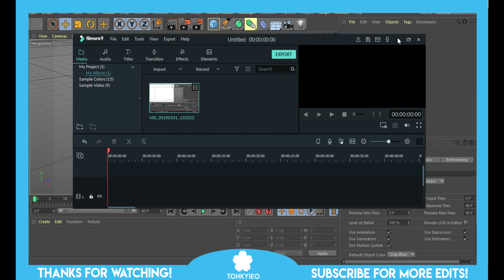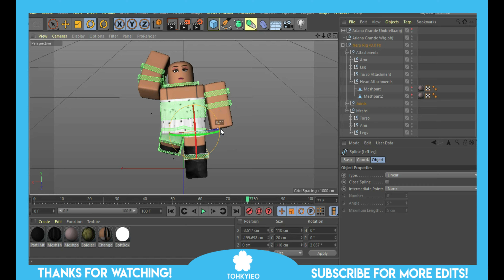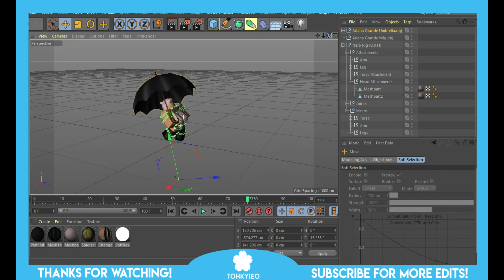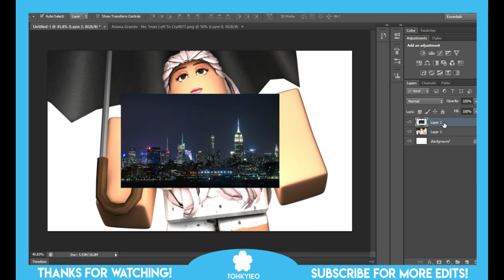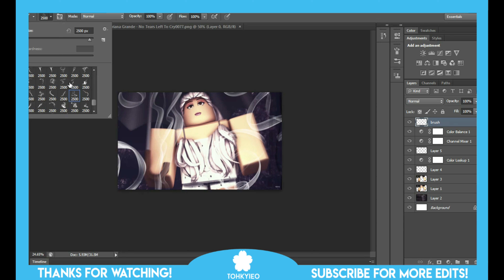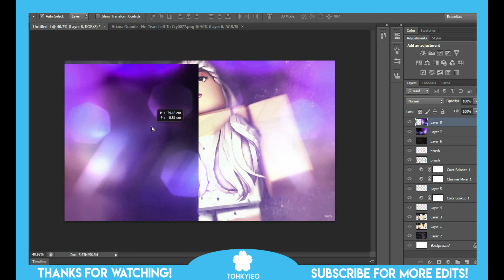Ariana Grande - 'no tears left to cry' FAN GFX | Tohkyieo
HAPPY JUNE AND HAPPY SUMMER EVERYONE!!! I hope you guys are having a FANTASTIC day! I can't wait to be uploading more videos for you guys!!! :)